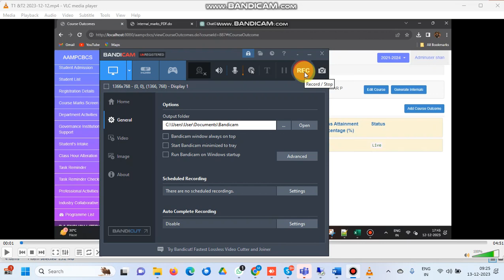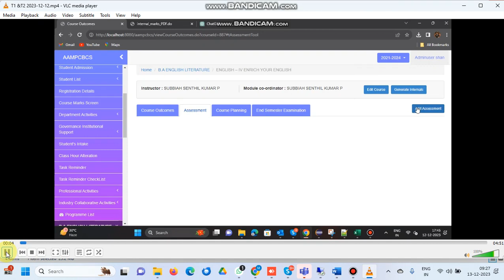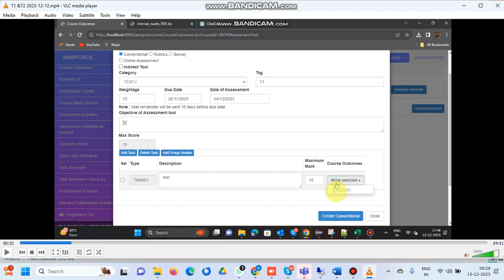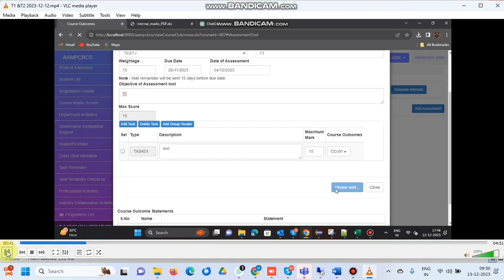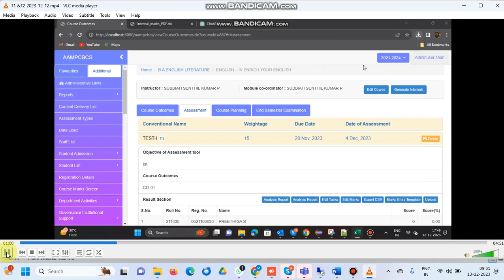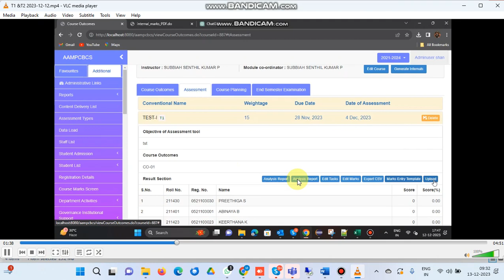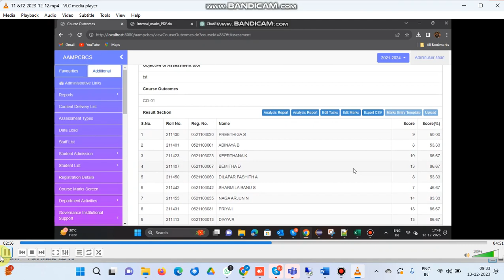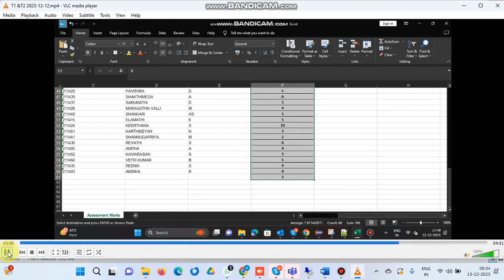5 Assessment Mark Entry Test 1 & 2